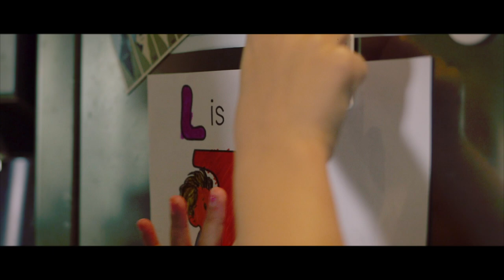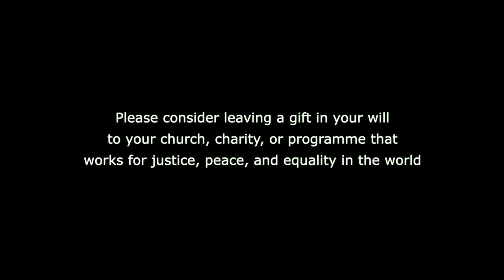Legacy! Music video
Roo Stewart's catchy song about what the legacy we leave behind to bless the world...

A legacy’s what we leave behind,
wherever we go, whenever we go.
It will be good, it will be kind,
to leave a brilliant afterglow.

Everybody leaves one,
everybody’s seen them,
anyone can choose to care.
A gift that keeps on giving (hooray!)
a life that keeps on living (woo-hoo!)
day by day, it’s good to share… a legacy!

A legacy shouldn’t make it worse,
Be sure to bless and never hurt,

Everybody leaves one…

Our wonderful world’s a special place,
to leave a smile on every face,

Everybody leaves one…

So what do you leave behind,
to bless the earth and all within it,
to care for God’s creation,
and to see abundant life rise and shine? A legacy!

Everybody leaves one…

Thanks to
Suzanne, Lydia, Ivy, Dexter and Kerry

Thanks to Michelle Wooderson (Irish whistles, ukulele, banjo) , Simon Burrowes (trumpet and brass arrangement); all the shouters: Carole, Jean, Kevin, Simon, Suzanne, the Upadhyaya family, and William